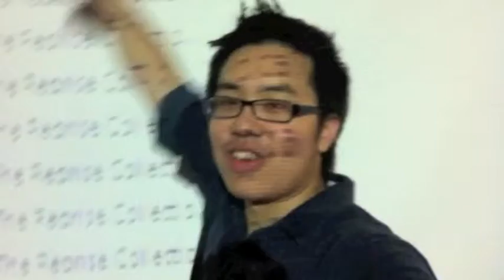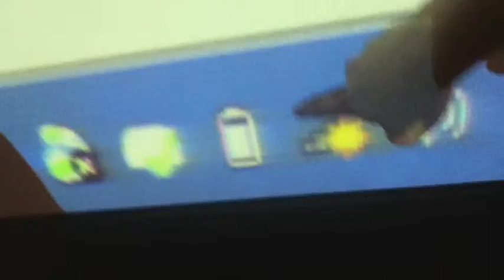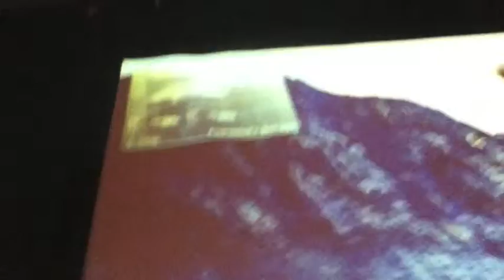VLOG - StageCraft :D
so i vlog about my day at stagecraft ;D lol just for the fun of it lol i think ima do this more ;D